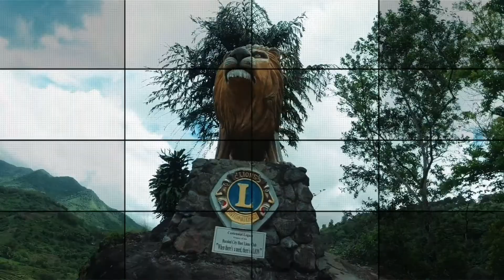DSB lion 6️⃣▪️2️⃣0️⃣▪️2️⃣0️⃣2️⃣1️⃣